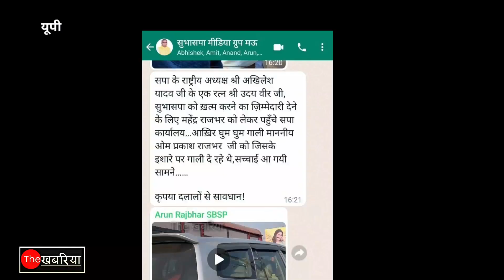ओमप्रकाश राजभर पर भड़के बागी नेता...